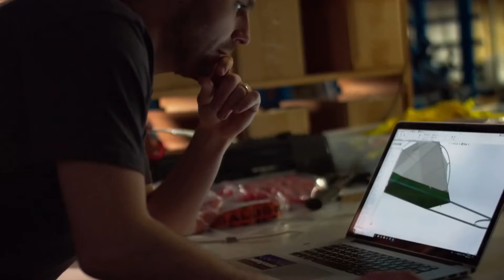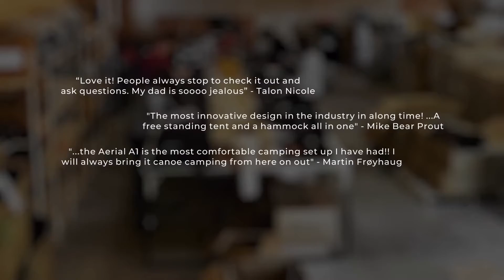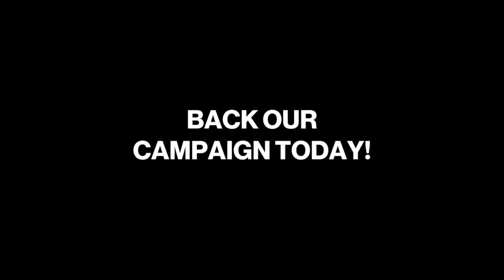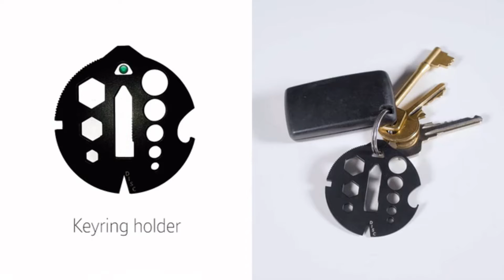Alltechemy: New🔥Tech For People Who Travel - Tech To Go Anywhere From Camping⛺ To Traveling ✈️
Alltechemy:  New Tech For People Who Travel - Tech To Go Anywhere From Camping To Traveling just for you.

NotNodi® - The travel pillow that's not just a pillow
Keeps your head in a comfortable and healthy position during air travel, train rides and road trips. Travel rested.
 NotNodi® delivers on 4 key objectives
  encourage natural & healthy posture
  provide correct support & comfort for restful sleep
  ensure convenience by being light-weight & compact
non-intrusive & discreet for leisure and business travelers

MAX PUMP2 PRO: 4-in-1 ULTIMATE PORTABLE OUTDOOR PUMP
Weighs 160g | Air Pump | Vacuum Pump | Camping Lantern | Emergency Power Supply | 4.5kPa Air Pressure
Meet the ultimate outdoor pump from FLEXTAILGEAR. In 2015, FLEXTAILGEAR brought the world's first portable air pump-MAX PUMP to life.
With the industry-leading micro motors and the latest turbo-centrifugal technology pro

MultiGear | The Highest Grade 5 Titanium Multitool Gear

TSA compliant and tech-friendly whether it's day-to-day tasks, or for your snowboarding, mounting biking adventures, it's your choice and you can rest assured it's got your back.

The Best Toiletry Bag For Traveling - The Explorer PLUS (aka Expeditioner)

The AERIAL is a lightweight portable shelter with a stable, horizontal sleeping surface that can be suspended between two trees. This solo camping system is extremely comfortable, versatile and simple to set up. AERIAL A1 is the first of its kind, an intuitive design made for real campers.
Gear Hammock "Free with Pre-Order"
Keep your gear out of the elements, off the ground and easily accessible from inside or outside. The AERIAL A1 Gear Hammock can be adjusted to fit small or large packs. Our Gear Hammock also doubles as a groundsheet for ground setup, adding a waterproof footprint to the vestibule.  $29 CAD

Travel Rent-free As A House Sitter Anywhere In The World. Save On Accommodation Costs As A Housesitter. Housecarers Has Been Securely Matching Homeowners With Housesitters Since October 2000. Save On Boarding Fees And Pet Stress With A Sitter.
The Travel Hacker's Toolkit - Luxury Travel On A Poor Man's Budget
Fired Travel Agent Wants Revenge! Here's The Secret To Cheap Flights.
Mountain Directory: A Guide For Truckers, RV And Motorhome Drivers
Hangover ZERO - What is it, and how does it fight hangovers?
Resurge: This is the Newest and Best weight loss supplement on the market.
It's so good that It comes with a money-back guarantee
What Is the Okinawa Flat Belly Tonic?
The Okinawa Flat Belly Tonic is a new one-of-a-kind weight loss “tonic” supplement. It helps men and women burn fat fast using a simple 20-second Japanese tonic.
A new military-style Smart device helps boost fitness rapidly and could be more effective
than the popular Fitbit tracker. Limited time promotional giveaway for the
"PentagonFit" exercise tracker.
Discover The Forgotten Power of Plants with The Lost Book Of Remedies
The Custom Keto Diet is taking the public by storm.
The Natural Way to Supercharge and Maintain A Healthy Brain & Hearing
Synapse XT brings together 8 Powerful Ingredients that Work in Synergy to Help Support Your Brain and Hearing Health!